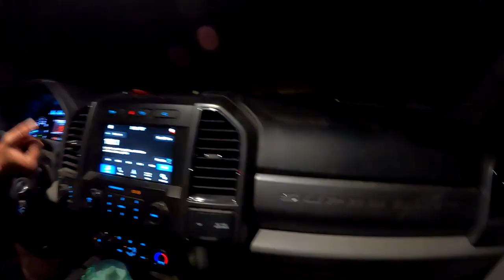2 WOMEN DRAG A DEER UP A MOUNTAIN! WILL WORK FOR VENISON!